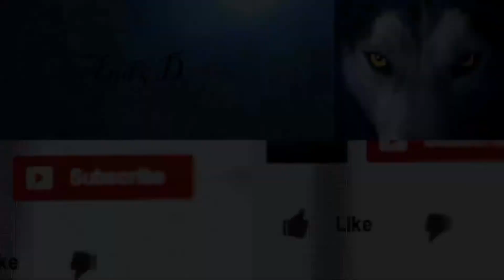FTB Minecraft Monster EP. 24 - Un piccone nuovo di pacca - Game-play ITA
eccoci con il nuovissimo piccone della tinker è veramente utile cacchio.. e non dimentichiamo la nuova spada.